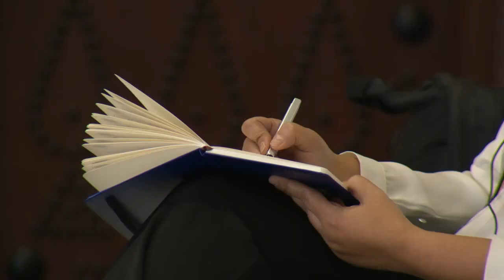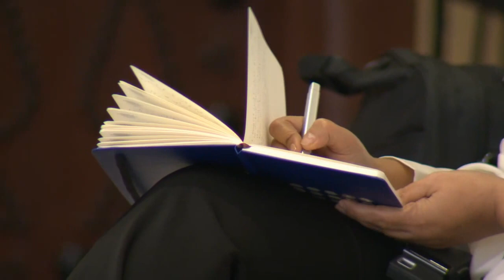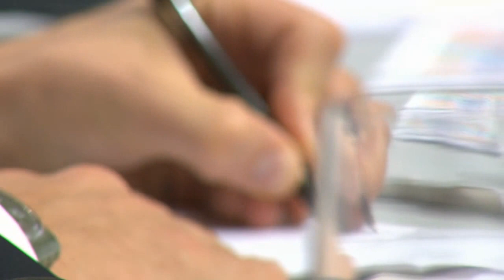Dubai 2014 - Council Briefings on Governments of the Future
Successful transformation depends on the ability of governments to build strong links with the people they govern. How can technology increase transparency, strengthen trust and deliver efficient, high-quality public services?

• Rolf Alter, Director, Public Governance and Territorial Development, Organisation for Economic Co-operation and Development (OECD), Paris; Global Agenda Council on the Future of Government
• Yasar Jarrar, Partner, Bain & Company, United Arab Emirates; Young Global Leader; Global Agenda Council on the Future of Government

Moderated by
• Oliver Cann, Director, Media Relations, World Economic Forum